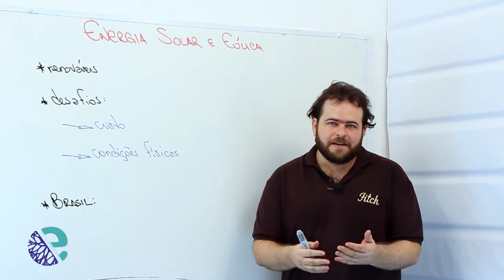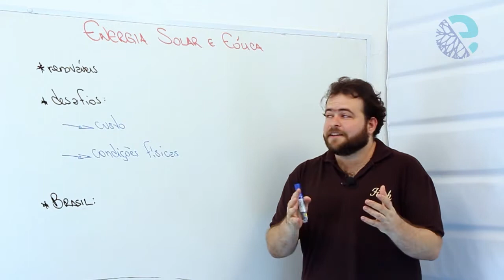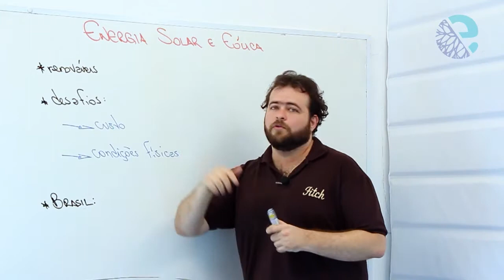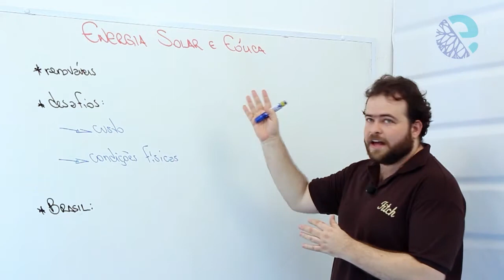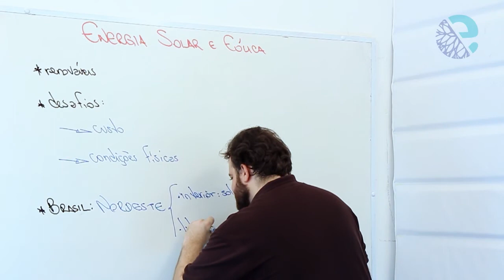Energia solar e eólica